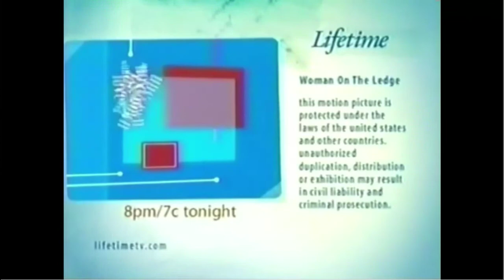Lifetime Split Screen Credits (Early 2000s) #2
From after the TV movie, "Women on the Ledge". For GH32143, Marcus Montgomery's Logo Archive, Jude A, and Valve.